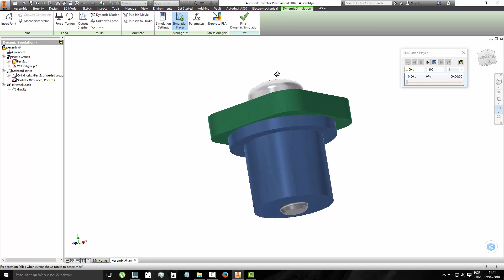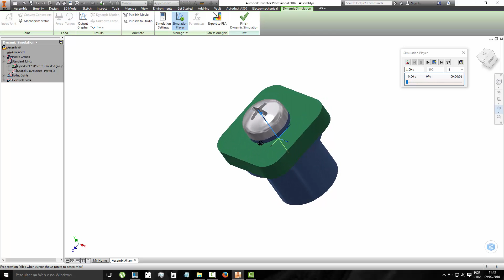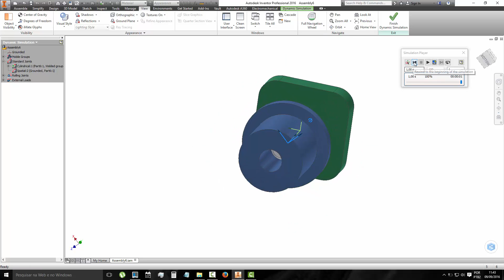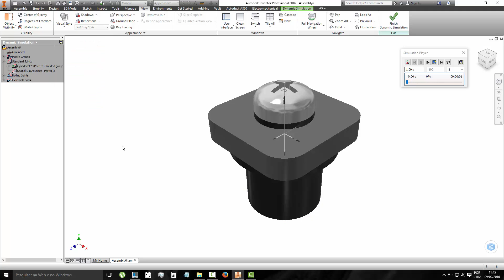282 Autodesk Inventor Dynamic Simulation Part 3